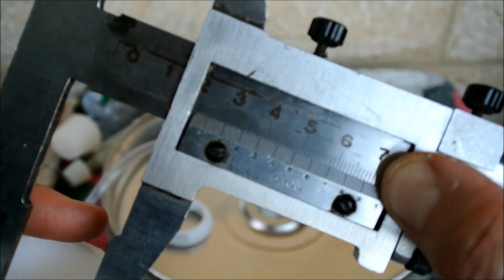מחליפים נשם יבש בנשם רגיל מכל הסוגים - מיכל תסיסה תמיד מלא 50 ליטר של חברת Marchisio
מיכלים תמיד מלא בדרך כלל נמכרים עם נשם יבש
זה אומר שבנשם מהסוג הזה בתור סוגר יציאת גזים משמש גולה זכוכית וזהו
לא צריך למלא בו מים או כל נוזל אחר
יש אנשים שתוענים שמבנה זה לא מספיק הירמטי ויש להם חששות לזיהום של היין\תסיסה
חייב לציין שיש הרבה יקבים ואנשים שמשתמשים בנשמים אלו בלי שום בעיות
בכל מקרה חשבתי ומצאתי פתרון מאוד קל וזול איך ניתן להחליף את הנשם היבש ברגיל סטנדרטי עם הנוזלים - נשם רטוב

רחמים לביא
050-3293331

יין לביא, Yain Lavi, יקב לביא, יקב ביתי, מיכל תמיד מלא, חביות יין
מיכל נירוסטה, מיכל תמיד מלא, מיכל תסיסה, חבית תסיסה, ציוד ליקב
הרכבת פנימית, פנימית סיליקון, החלפת פנימית, הרכבת פנימית, רחמים לביאט
יין ביתי, איך לעשות יין, איך לעשות יין בבית, עושים יין, יין אדום, יין לבן, נשם יבש
שיטה לבנה, שיטה אדומה, שמרי בר, שמרים תרבותיים, קראשר, יקב, נשם רטוב
כרמים, כרמי ענבים, ענב, ענבי יין, זן ענבים, הכנת יין בבית, הכנת יין ביתי
מרלו, קברנה סוביניון, קברנה פרנק, קאריניין, קריניאן, שרדונה, פטיט סירה
פינו נואר, ריזלינג, סירה, שיראז, סוביניון בלאן, מוסקט, פטיט ורדו, צ'צ'ה
טרי קלמפ, חיבור טריי קלאמם, ברז עם חיבור, תסיסת יין, הכנת יין, מיכל נירוסטה
רפרקטומור, מד סוכר, איך למדוד סוכרים, ארגונולפטיקה, ארגונולפטי
Mashke L'Chaim, Mashke LChaim, Mashke LeChaim